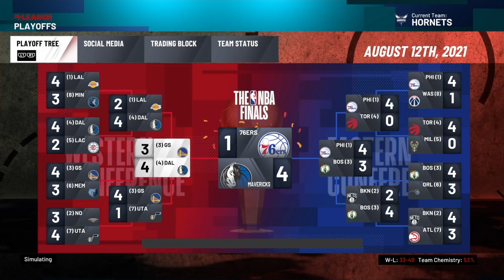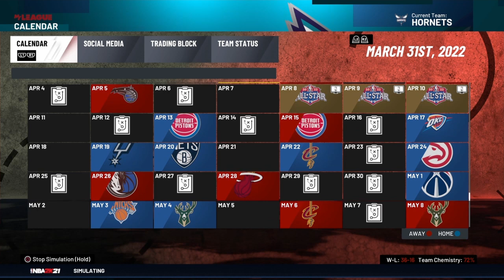Lamelo Ball NBA Champion??! 😳 (ASMR w/ Gum Chewing) Charlotte Hornets Rebuild 🏀